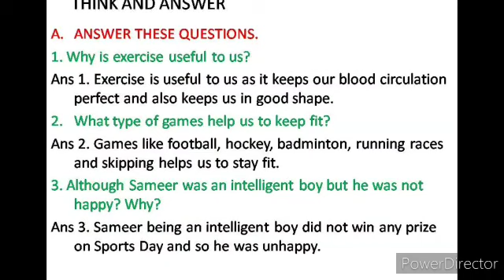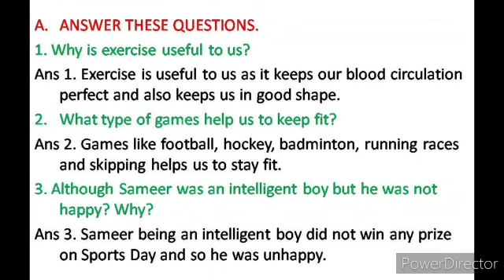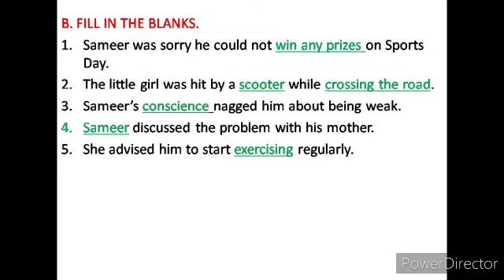Std-iv Moral science lesson 3 part 2